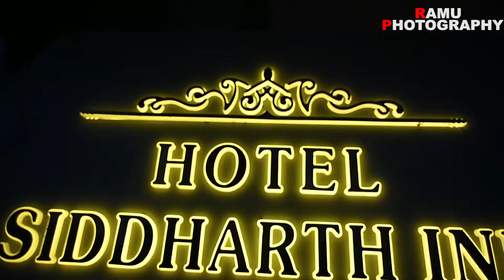KRISHNA & ANJALI | GUPTA FAMILY | PADRAUNA | RAMU PHOTOGRAPHY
Hlw everyone !

Ye mera Youtube channel hai !

Main Aour Meri Puri Team Ne Shoot Kiya Hai.
Please Video Ko Last Tak Dekhein Aour Comments Jarur kre Aour Acha Lage Toh Share Kare.

Thanks My Dear Friends😊

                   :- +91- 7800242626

ADDRESS :- SAHAB GANJ SOUTH ( PADRAUNA KUSHINAGAR ) UTTER PRADESH -274304